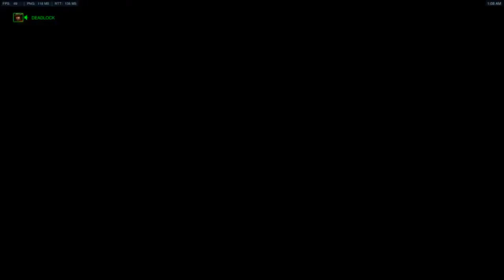Overwatch - Recorded Shame | Too Much Gaming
Featuring:
Nubs in Cubes